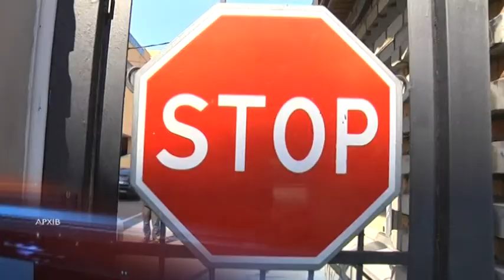Чи стане міська рада ближче до журналістів? Міська комісія ТБ і НС дозволила журналістам працювати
Лише на третій день уже послабленого  Кабінетом Міністрів  карантину, Дніпровська міська комісія з техногенної безпеки та надзвичайних ситуацій,  постановила, що парки відкриті для людей. Але там є ще один цікавий для нас пункт. Ця ж комісія вирішила, що може  дозволити роботу і журналістів. Зокрема, тепер можна безперешкодно знімати  на вулицях,  у приміщеннях підприємств, органів державної влади, за умови, якщо на події присутні не більше 50-ти осіб. Натомість, (з постанови, правда, незрозуміло, хто саме) лишають за собою право не пустити на місце зйомки без маски. І - сторонніх осіб. Поняття «сторонні особи» у постанові не пояснюють. Я нагадаю, що у період карантину потрапити на будь-яку подію чи прес-конференцію у міську раду було неможливо нікому із журналістів  у Дніпрі. Це пояснювали карантинними обмеженнями.  Але вони жодним чином не торкалися представників комунального підприємства "Дніпро TV",  засновником якого є Дніпровська міська рада. Саме тому новини стосовно діяльності депутатів і чиновників доходили до наших глядачів не завжди в якісному вигляді. А почасти ми й зовсім не могли отримати важливих коментарів.  Найближчі дні покажуть, чи це були справді вимоги карантину, чи якесь “особливе” ставлення до журналістів дев'ятки. Наша команда розраховує нарешті мати доступ до інформації, гарантований законом,  та поставити усі необхідні та актуальні питання, які стосуються життя міста і кожного з нас.